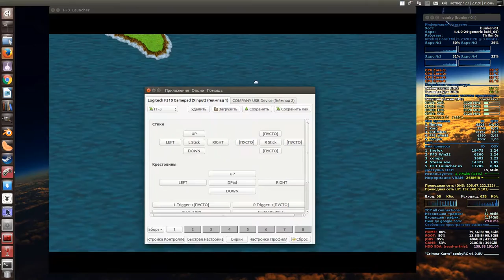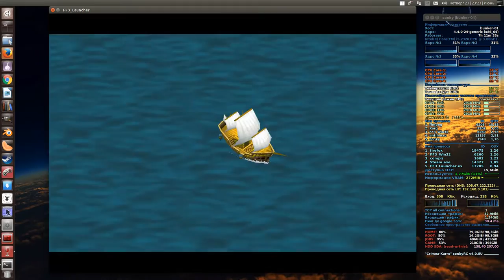FINAL FANTASY III / Steam / WineHQ (GNU-Linux)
- DE / GNOME3.
- Kernel 4.4
- Nvidia GTX-650 ddr5 1024 mb / 128 bit.
- Drivers 367.27
- Display resolution 1920x1080 (HDMI).
- wine-1.9.12 (Staging)

Рекомендуется версия 2014 года в Steam.
Настройка джойстика через AntiMicro.